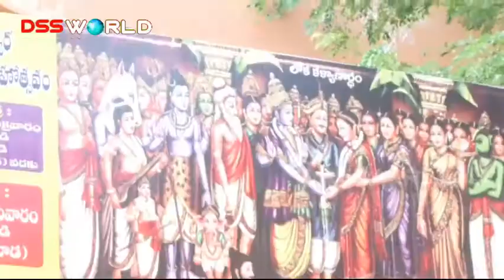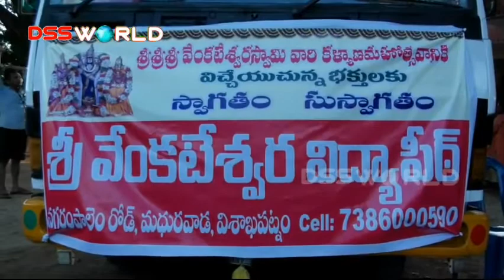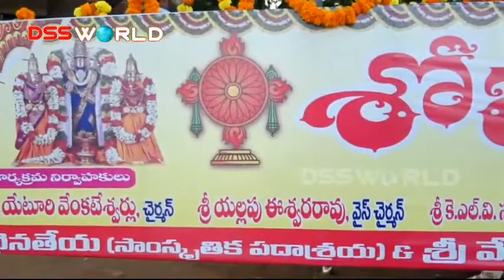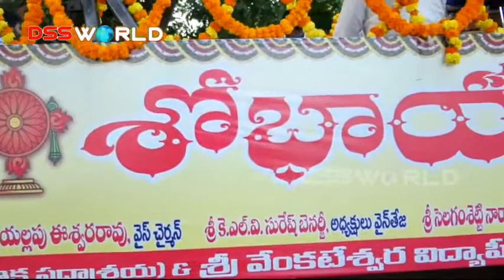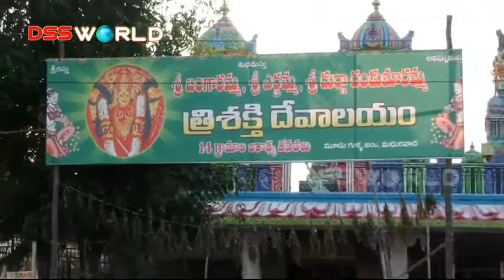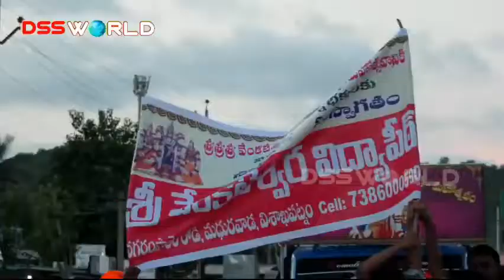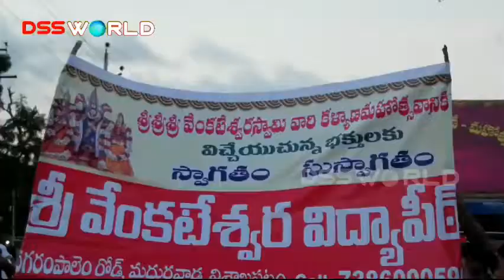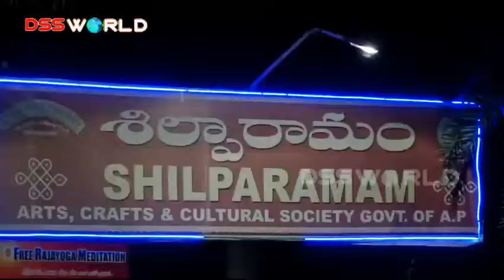Sri Tirupathi Venkateswara Kalyanam | Sri Venkateswara Kalyanam - శ్రీ వేంకటేశ్వర కళ్యాణం - Part 1